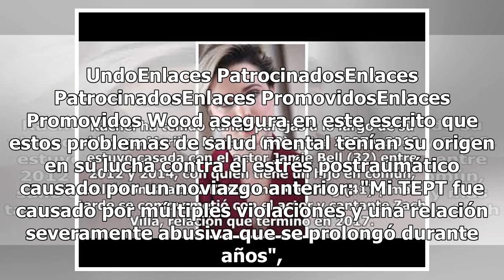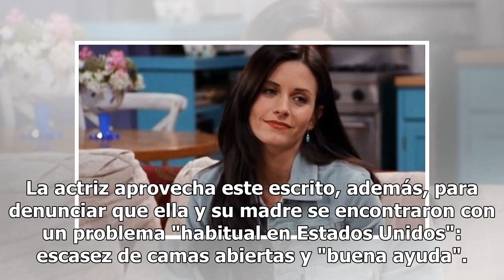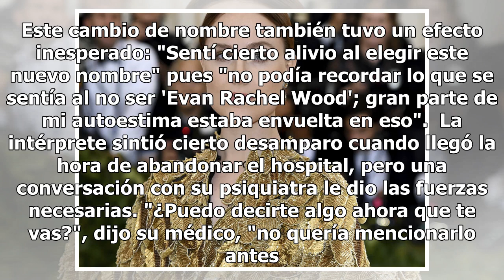La protagonista de 'Westworld' desvela que intentó suicidarse tras sufrir malos tratos